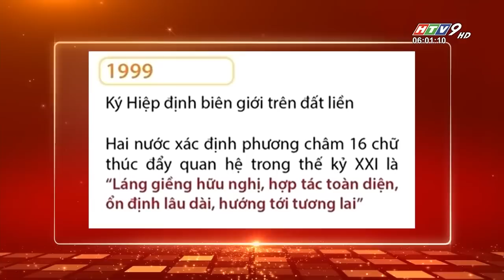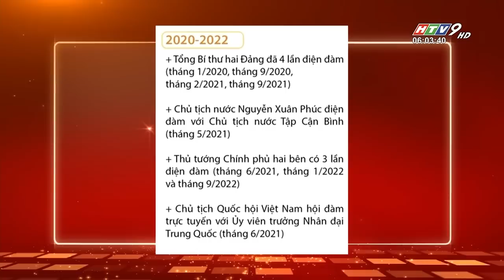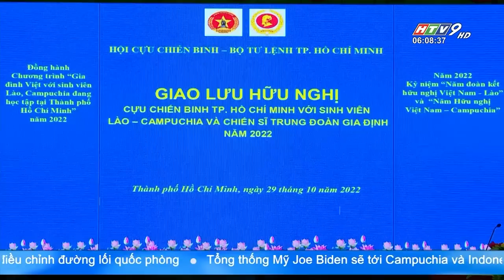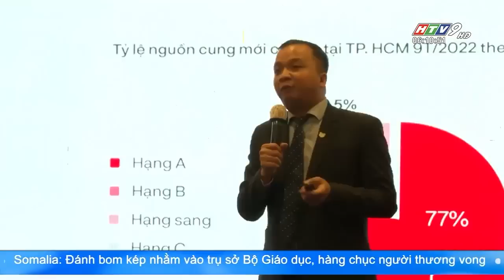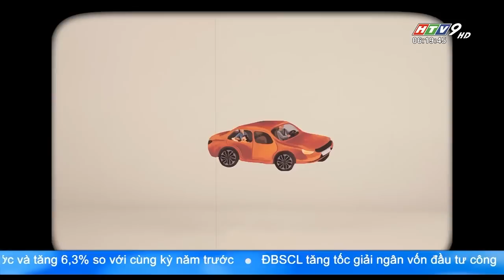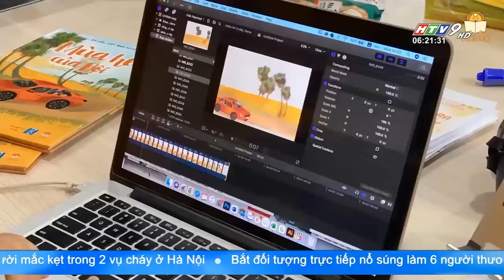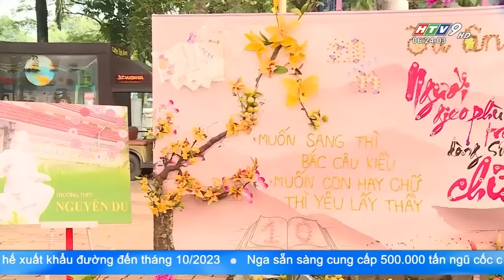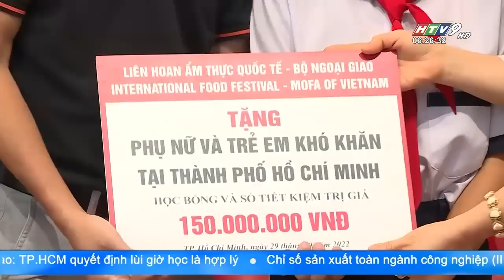Tin Buổi Sáng - Ngày 30/10/2022 - HTV Tin Tức Mới Nhất